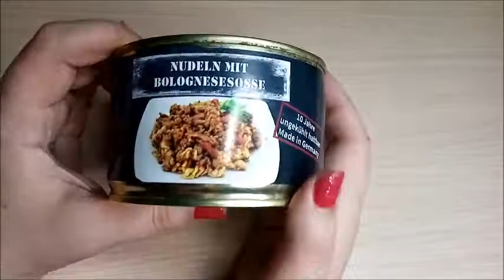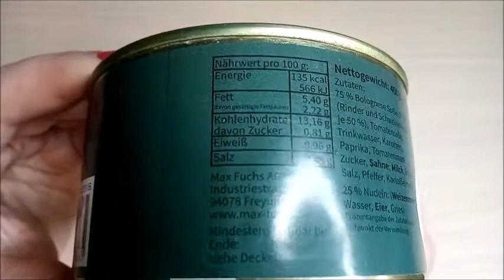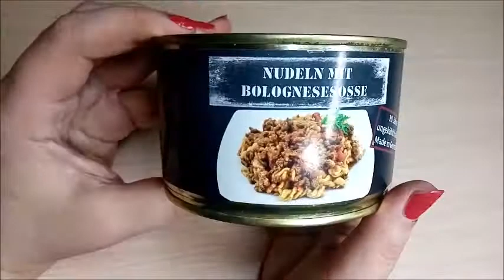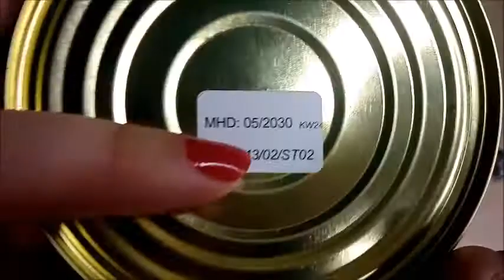🔥НАСТОЯЩАЯ ВКУСНОТИЩА😍ЧЕМ КОРМЯТ В ГЕРМАНСКОЙ АРМИИ СОЛДАТ? ПРОБУЮ НА ВКУС "ПАСТУ БОЛОНЬЕЗ".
Пробую на вкус "Пасту Болоньез", так кормят в Германской армии содат, дегустирую на вкус.